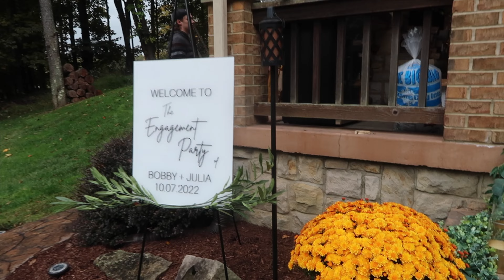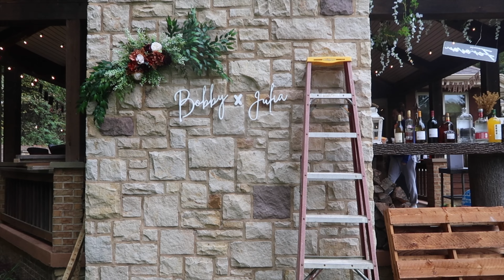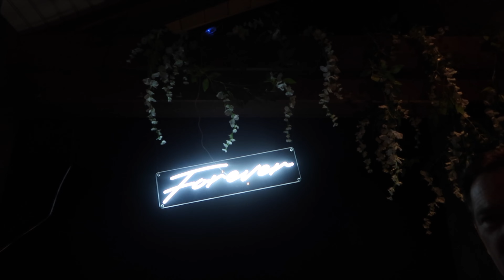Our ENGAGEMENT Party + Asking Our Flower Girl | Wedding Vlogs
Such an amazing day! I'm still fantasizing over it almost a week later. This is just the beginning.